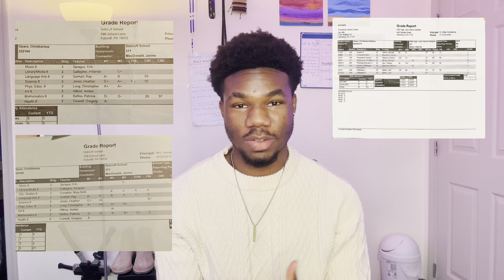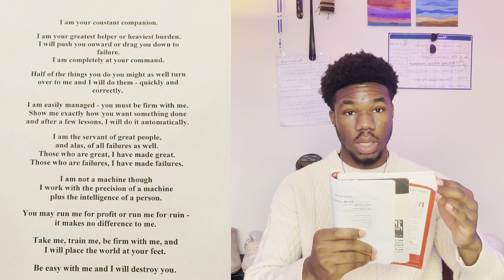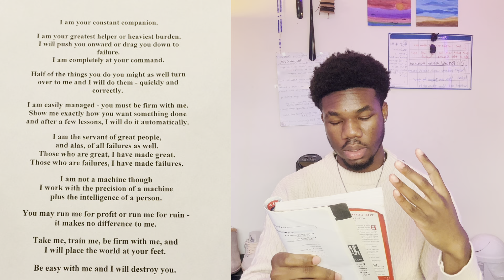The secrets to skyrocketing your GPA from 2.0 to 4.0+ Especially for H.S students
Getting a better grade shouldn’t be difficult I took my GPA from a 2.8 to a 4.0 and i felt like i had to share with you how I did that. i intentionally broke this video down into 2 steps each of them having 4 micro parts the first step is the easiest I believe you can do and the last step is the most crucial!

0:00 = intro
0:20 = proofs
0:40 = Steps
0:51 = mindset
1:04 = being observant in class
1:40 = Change where you seat
2:27 = When to do homeworks?
3:37 = Exams
4:30 = Friends
5:38 = Teachers are Humans too
6:43 = A secret no one tells you abt teachers!
7:45 = take harder classes they weigh more!
9:09 = Fight the teacher!
10:30 = have integrity, love yourself!
12:17 = A Quote about habits

Some stress is Good Stress!!

How I went from a 2.8 to a 4.0 GPA in high school!
How to get a better grade
How to do well in school
How to be that student
How to increase my GPA
How to get A’s and B’s